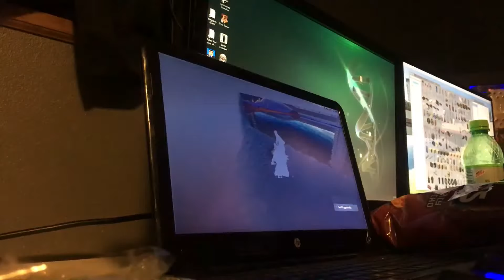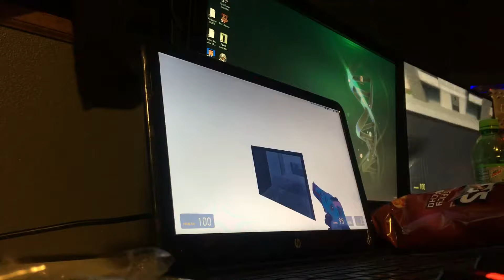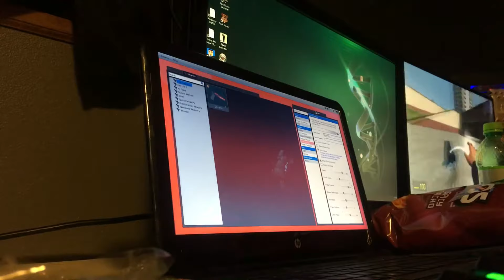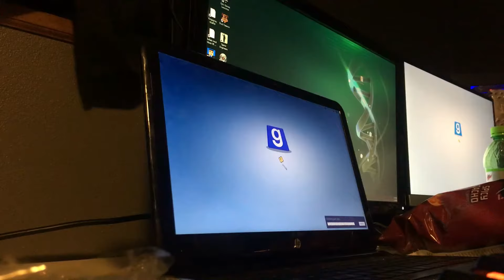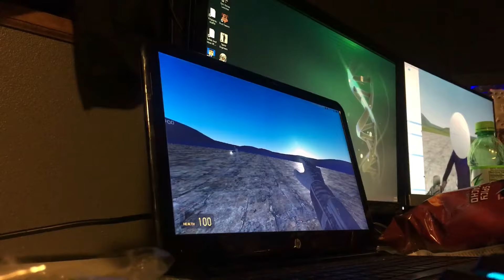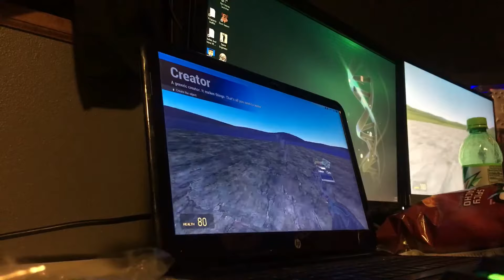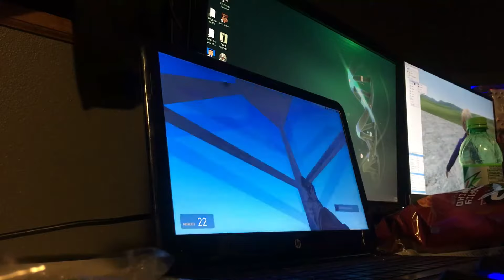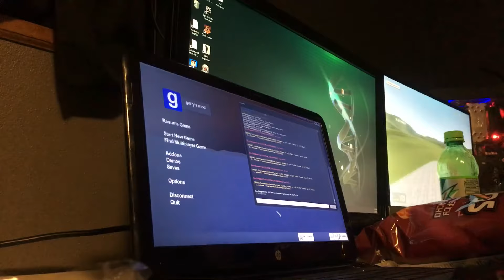Gmod fun episode 2 with Crazy American Gamer